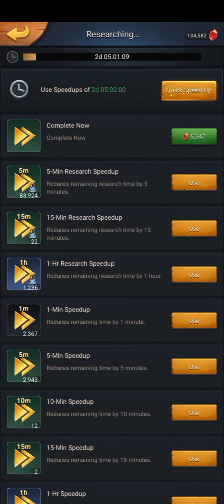Road to Tier 10 Cavalry Episode 35 | Primitive Era.